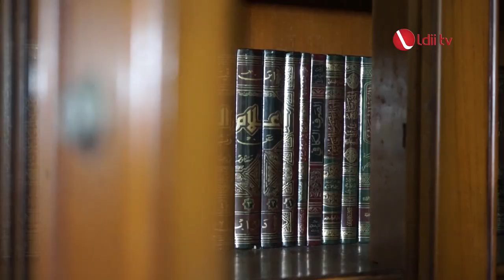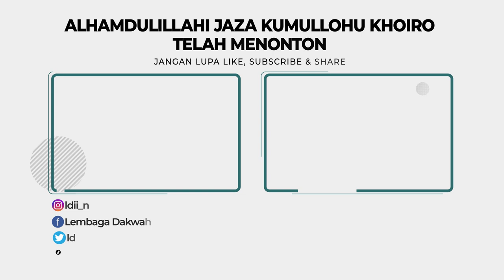OASE HIKMAH: Jangan menjadi Budak Urusan Dunia - Ust. Muhammad Arif Rahman